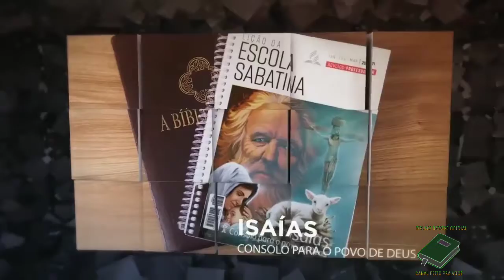LIÇÃO 01 | 29/12/2020 | TERÇA-FEIRA | ESCOLA SABATINA